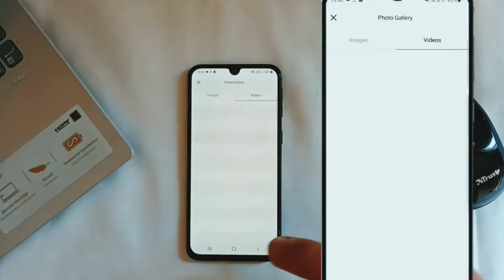Mobil telefondan "ultra slow motion" edit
Hamıya salam alekum.Bu videoda sizə VSCO proqramı ilə mobildən ultra slow motion edit yaratmağı göstərdim.Xoş izləmələr